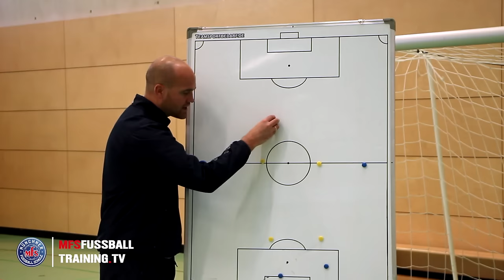Hallentaktik - Spielaufbau: Gegner zieht sich zurück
Beim Hallenfußball gibt es zwei zentrale Defensivtaktiken gegen die eigene Mannschaft: Man wird vorne zugestellt, was am häufigsten der Fall ist. Eher weniger passiert es, dass der Gegner sich zurück zieht. Dies kommt immer dann vor, wenn der Gegner zum Beispiel in einem Finale in Führung liegt und das Ergebnis über die Zeit bringen möchte.